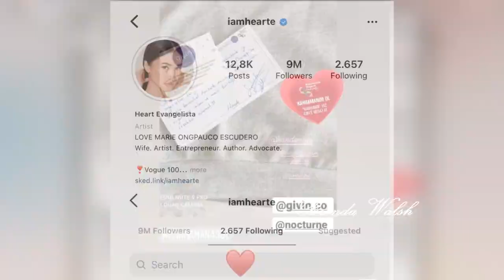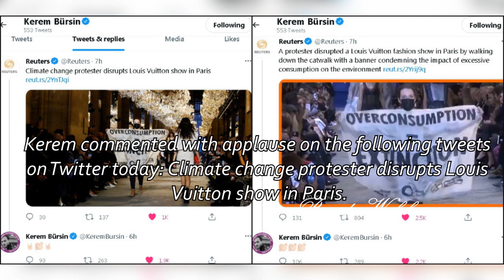Meetings with friends Hande Erсel Kerem Bursin live 06.10.2021 English subtitles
Meetings with friends. Please watch to the end! Activate the CC for subtitles! Want to read your opinion down below!